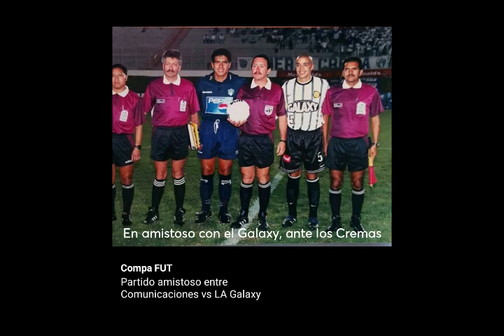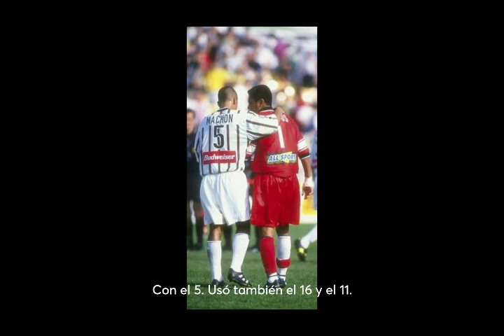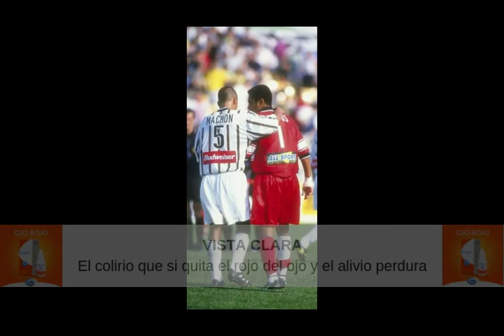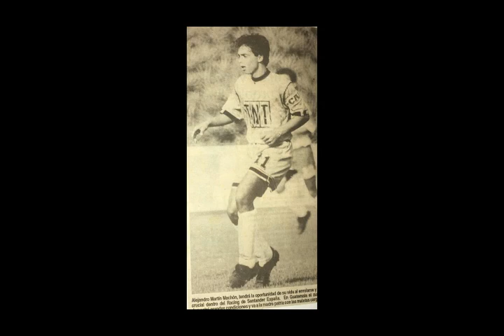MARTÍN MACHON, de los legionarios más exitosos, un zurdo de jerarquía.